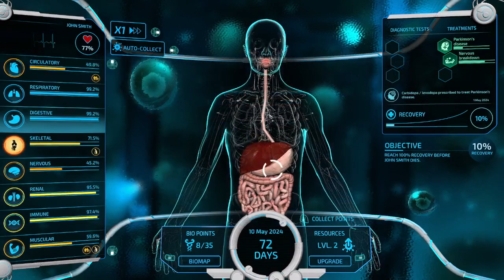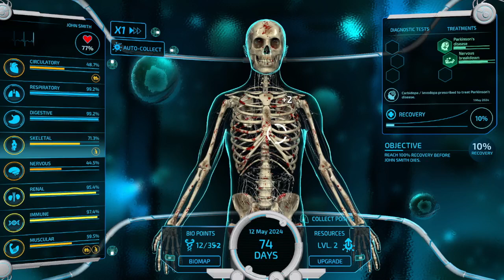Fatal Plays - Bio Inc Redemption - Life - Xbox Series S Gameplay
PSN - Fatal_Mephisto
XBOX - Fatalmephisto29
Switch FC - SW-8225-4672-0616